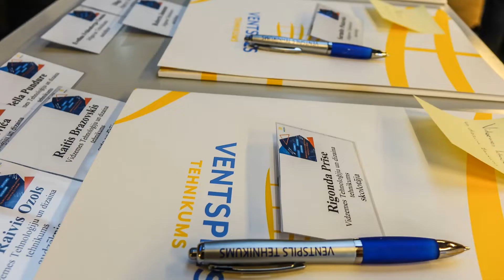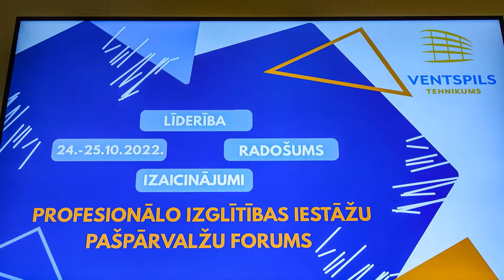Ventspils tehnikuma forums 24 .10. 2022. Latvija